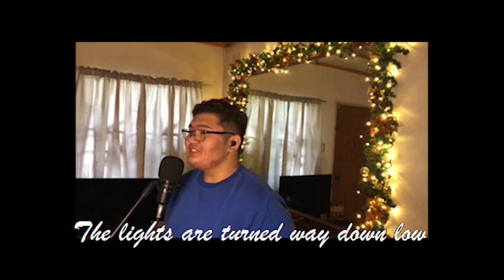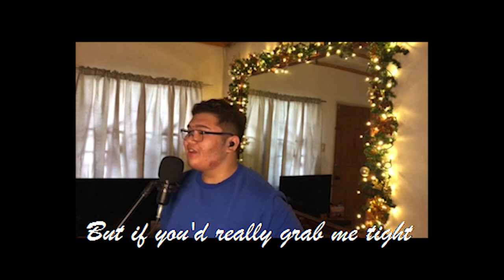Dean Martin - Let it Snow! Let it Snow! Let it Snow! (Cover by Jeremy Mallari)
Hello everyone! We're only less than a week away from Christmas! Fill your Christmas spirits up as you listen to my cover of the song: 'Let it Snow! Let it Snow! Let it Snow!' in the style of Dean Martin.